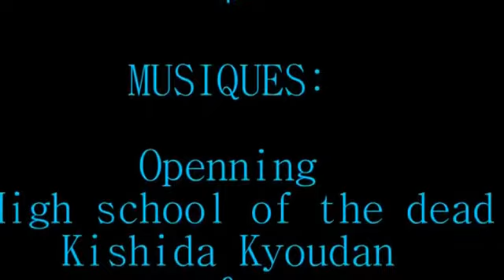Vivir en Francia / Care trăiesc în Franța / Living in France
COnseguir Trabajo en Francia siendo latinoamericano es facil.

Marsilia, sau "Marsilia", în limba franceză este orașul în care locuiesc acum este foarte frumos si de sud este cel mai bun din toate, aici, un videoclip "Japon Expo Sud Marseille 2012", în sudul Marsilia, va fi surprins. Cartiere 7,8,9,10,11 și 12 sunt. Cele mai frumoase și aici sunt. în "Japonia Expo Sud Marsilia" ou  "Japon Expo Sud Marseille 2012"